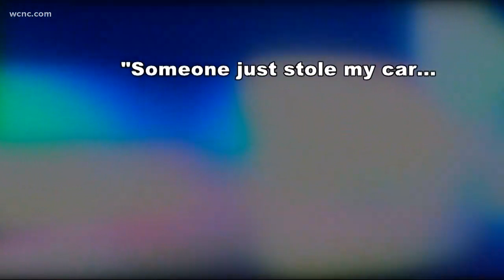Car with toddler inside stolen from gas station parking lot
We're told the child was left in the running car while the mom went into QuickTrip. The suspect jumped in and took off, but ditched the car shortly after and is still on the run. The child is doing okay.